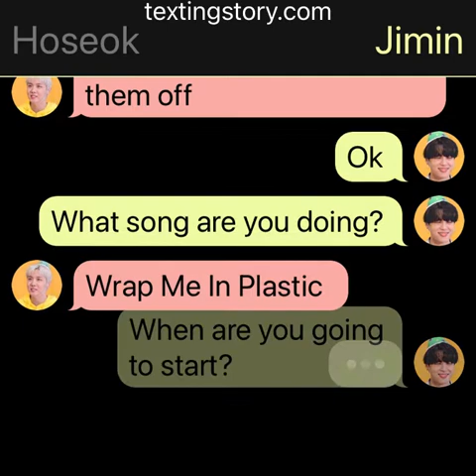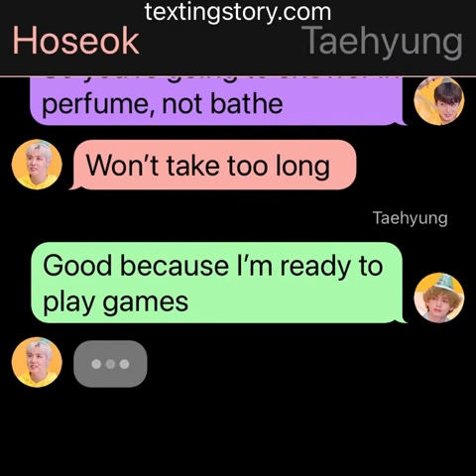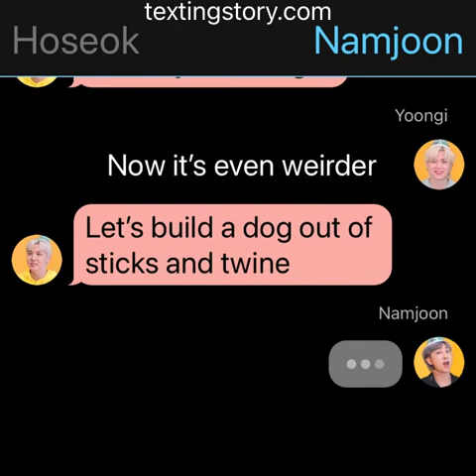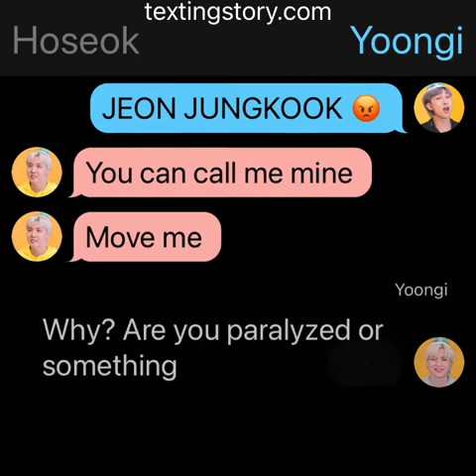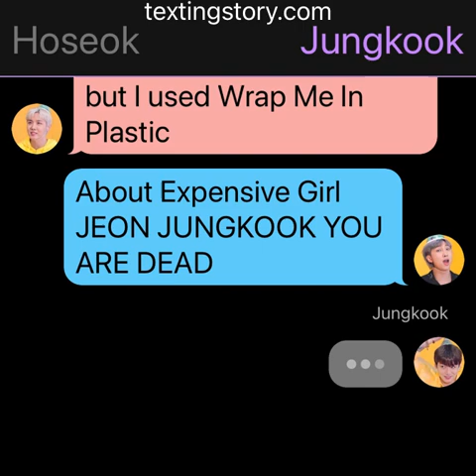Bts texting story lyric prank-Wrap Me In Plastic by CHROMANCE and Marcus Layton